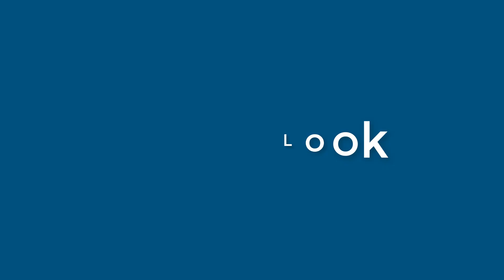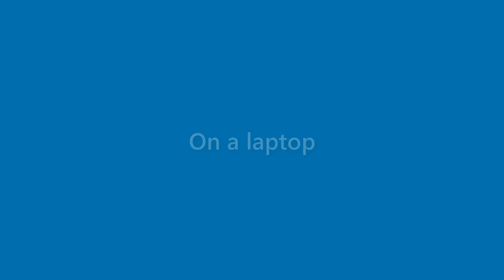Billie Vance - appearance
Name Look - Billie Vance - appearance. In this video we present "Billie Vance" name look and feel in various scenarios.
This video will cover:
How does "Billie Vance" look as a personal letterhead?
How does "Billie Vance" look on a business card?
How does "Billie Vance" look on a computer/laptop screen?
How does "Billie Vance" look with different background colors?
How does "Billie Vance" look with various fonts?